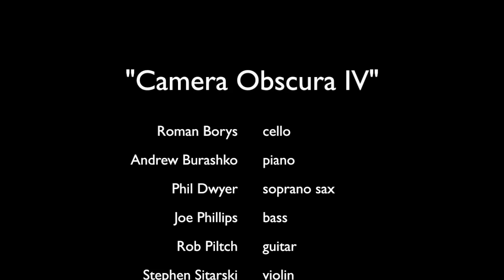Art of Time Ensemble - "Camera Obscura IV"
"Camera Obscura IV" by Jonathan Goldsmith
recorded live in concert May 24, 2011
Enwave Theatre, Toronto
Roman Borys - cello
Andrew Burashko - piano
Phil Dwyer - soprano sax
Joe Phillips - double bass
Rob Piltch - guitar
Stephen Sitarski - violin